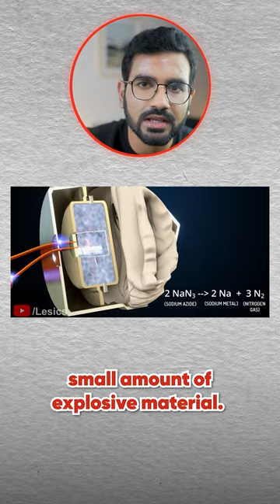🚗 Science Behind Car Airbags 💨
Starting October 1st, every new car in India will be required to have not one, not two, but SIX airbags! 🙌🛡️ Did you know that these life-saving devices cost just 800 rupees each to manufacture, as revealed by Nitin Gadkari? But here's the real question: why are airbags so crucial, and how do they work? 🤔 Let's dive into the fascinating world of automotive safety because, trust us, it's for your own good!

Airbags are more than just fancy cushions; they're your guardian angels on the road. 🛡️🚘 Made of ultra-thin nylon fabric, they hide within your steering wheel, dashboard, or doors, patiently waiting for their moment to shine.

The magic happens when a sensor detects an impending disaster, like a crash about to unfold. 🚨 In a split second, it sends a signal to the airbag inflators, triggering a tiny amount of explosive material. Boom! 🔥 That explosion creates scorching hot gas, which rushes into action, inflating the airbags in the blink of an eye.

Picture this: within milliseconds, those airbags unfurl like a superhero's cape, wrapping your steering wheel, dashboard, and door with their protective embrace. 💥💨 They're your personal cushion, swooping in to prevent you from colliding with hard surfaces and dramatically reducing the risk of serious injuries.

Frontal crashes, side-impact collisions, and rollover accidents—these airbags are the unsung heroes in the world of automotive safety, saving lives every day. 🦸‍♂️🦸‍♀️ But here's a friendly reminder: while airbags are amazing, they're not a substitute for seatbelts. Always buckle up for that extra layer of protection! 🙏🚦